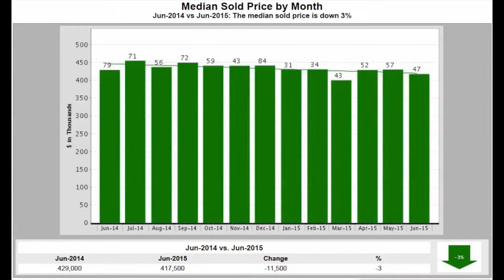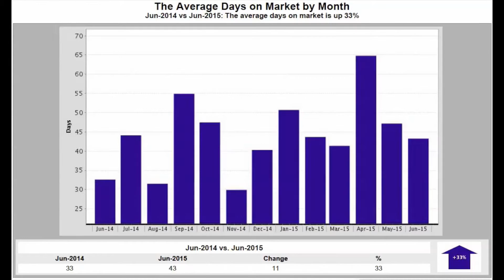Rice Military Real Estate Market Update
Catch the latest market update for the Rice Military Real Estate Market from Houston Realtor Paul Silverman. For more information on buying or selling a home in Houston, please visit us